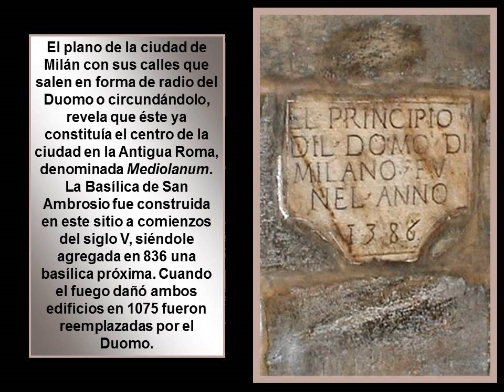DUOMO DE MILÁN V